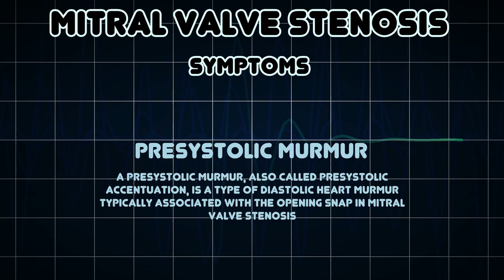Mitral valve stenosis (Medical Condition)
Symptoms, risk factors and treatments of Mitral valve stenosis (Medical Condition)

Mitral stenosis is a valvular heart disease characterized by the narrowing of the orifice of the mitral valve of the heart